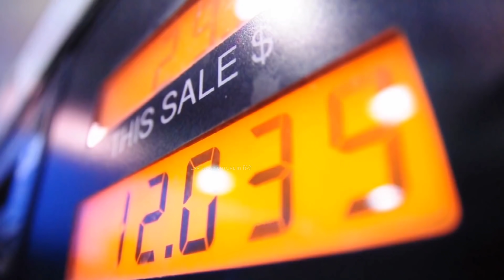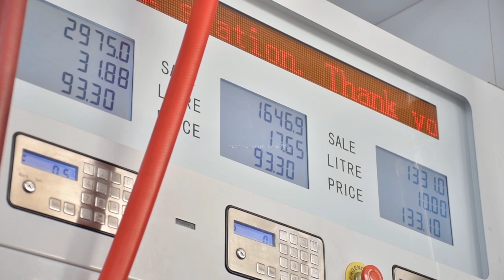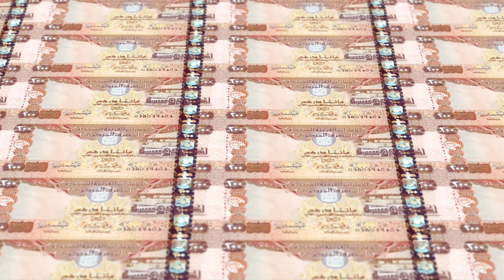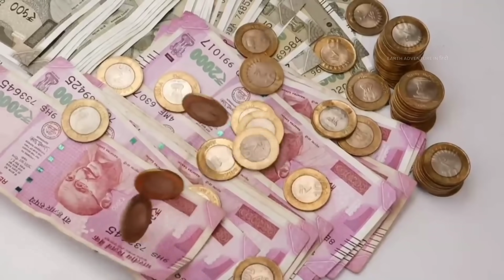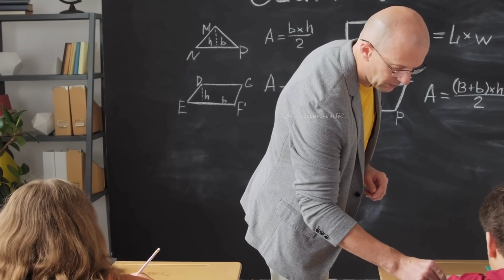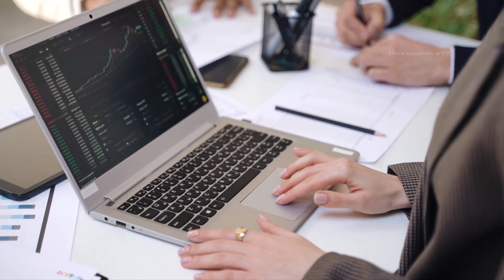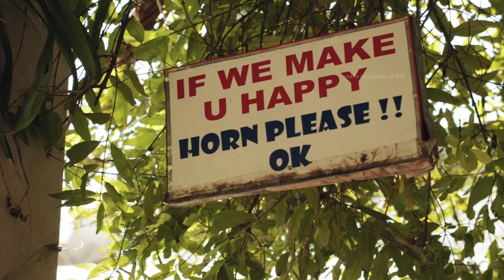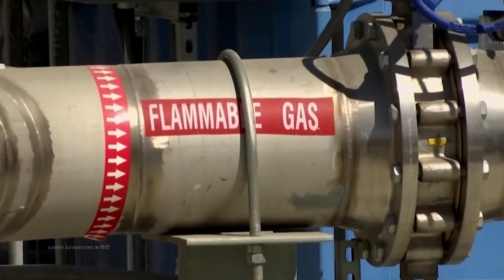क्या है Petrol और पानी की इतनी बड़ी वजह Petrol in India Water in Saudi Arabia